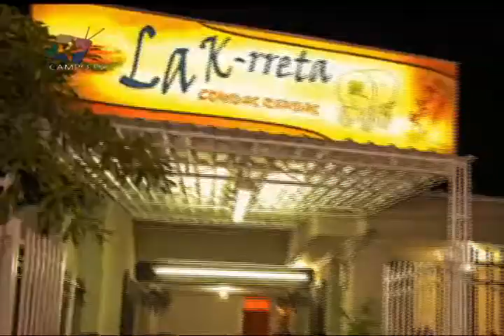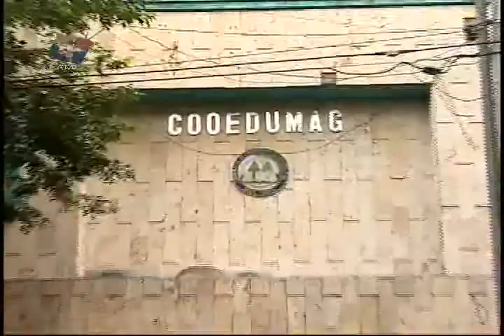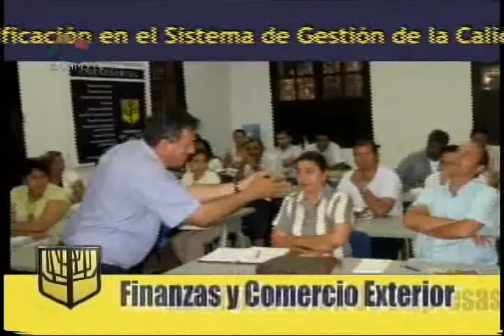Alcaldesa Infantil, Valentina Rodriguez y Gabinete,Día Internacional de la Niña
Programa de Televisión Pasión Por Santa Marta, Invitados Alcaldesa Infantil, Valentina Rodriguez Arias y Gabinete, "Día Internacional de la Niña" Dirige y Presenta Adela Luna Lobato, canal local de Claro, Lunes a Viernes, 7:30 pm.